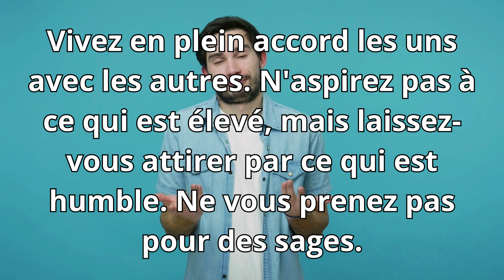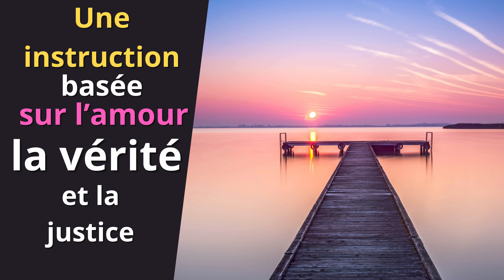La VÉRITÉ sur L'ORGUEIL / épisode 5 / Romains 12 : 16